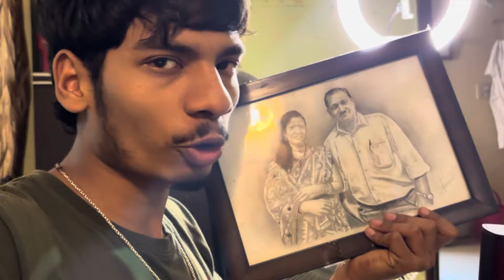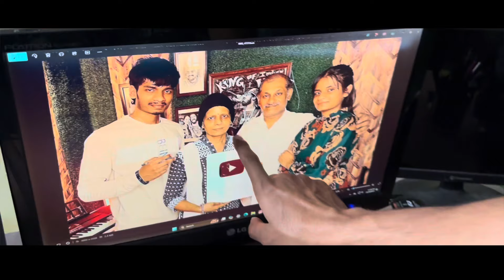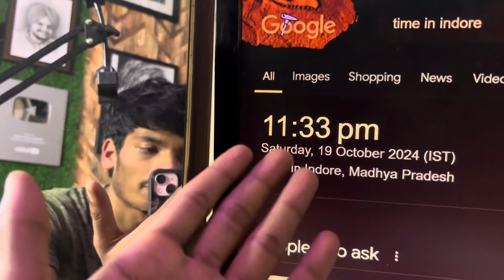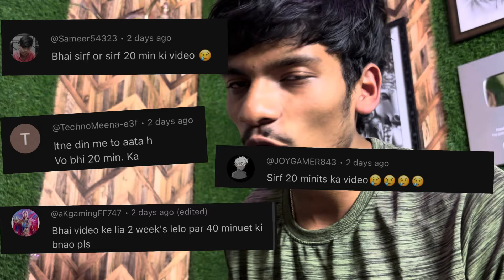Papa Ki SKETCH bana di 😱 Mout Ko chhu ker tak se wapas Aagya || VLOG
DM ON INSTRGAM FOR YOUR SKETCH

ignore :-
how to draw
draw
draw lips
draw along
artist draw
how to draw glitch effect
how to draw noses
live draw kingkong
draw floating cube
how to draw imposter
how to draw juicy lips
live draw kingkong 4d
how to draw juicy noses
never draw lips this way
never draw eyes this way
live draw kingkongpools
live draw king kong pools
things to draw when bored
drawing
easy drawing
drawing tutorial
tik tok drawing tutorial
3d drawing
nose drawing
drip drawing
kaba drawing
anime drawing
drawing anime
learn drawing
drawing ideas
glitch drawing
pencil drawing
drawing tricks
drawing 3d hole
cute drawings
easy drawings
fashion drawing
directed drawing
ladder 3d drawing
3d drawing on paper
cartoon drawings
drip effect drawing